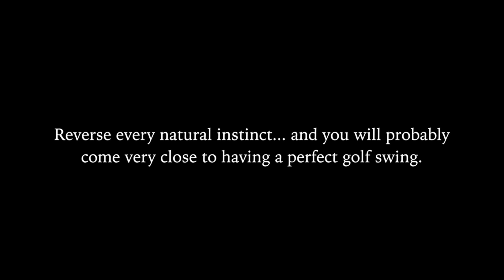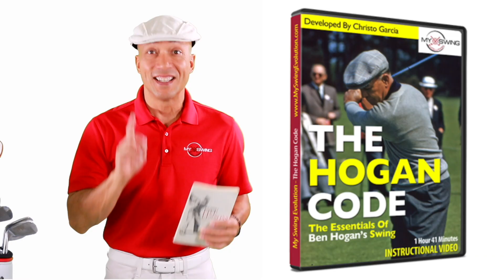MY SWING EVOLUTION 10 Years!